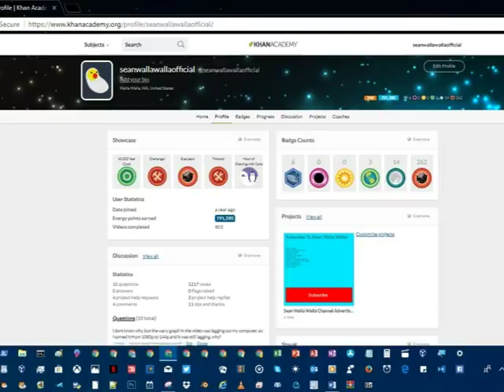khan academy statistics ep138 may 10th 2018 stats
the 138th episode of my khan academy statistics series